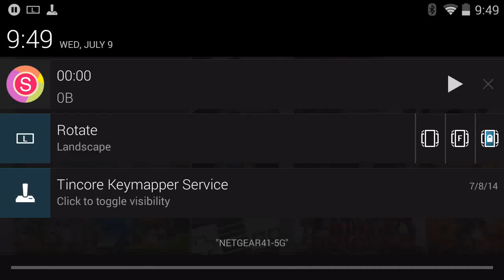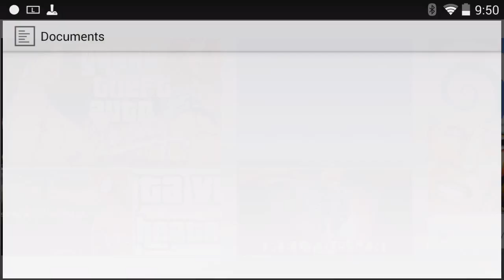Xbox 360 style launcher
Square home for tablets